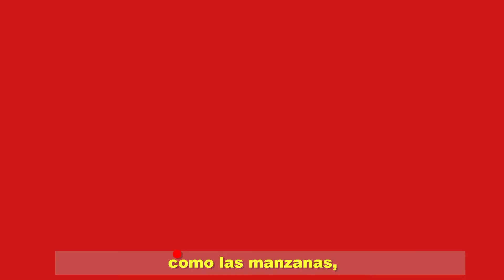Lluvia, lluvia, vete ya; y otras canciones infantiles de Mi EcoKids Club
¡Nos encanta saltar en los charcos y jugar con paraguas los días de lluvia!
¡Salpica y chapotea con esta canción, junto a nuestros personajes de Ecopark!